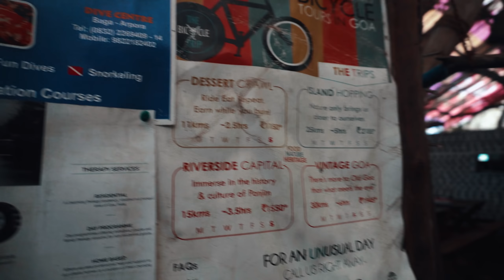WETTEST THREE DAYS IN GOA! (TRAVEL VLOG)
We made it to Goa. It's the monsoons. The rain gods seem to be running an ultra marathon. Found a few climbs, windy beaches and fancy vegan options. Our Attacus bibs really worked their magic through that rain. This was day one through three in the north of Goa.

I eat plants, ride bikes and I make weekly videos around it.